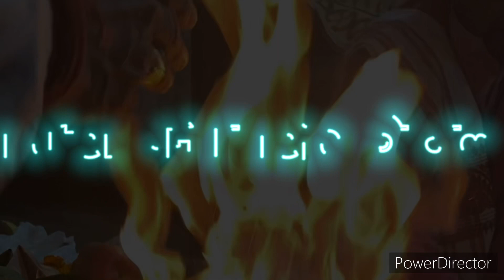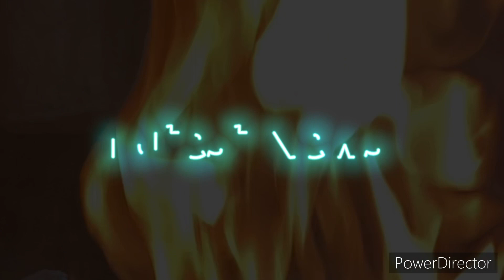Udaariyaan Upcoming Big Episode || आख़िर क्यों बदला Fateh-Jasmine ने अपना Look , क्या है बड़ा Plan ?